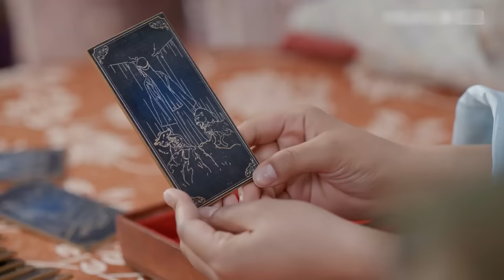FULL【我叫刘金凤 The Legendary Life of Queen Lau】EP26 | 皇后被砸暈受驚高燒不退，小皇帝心疼不已 | 辣目洋子/李宏毅 | 古装爱情片